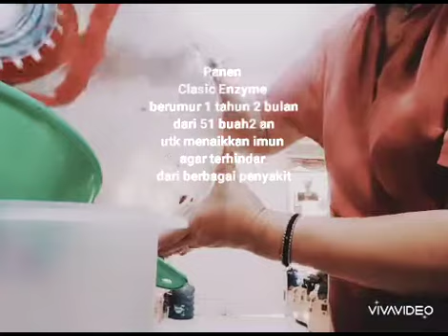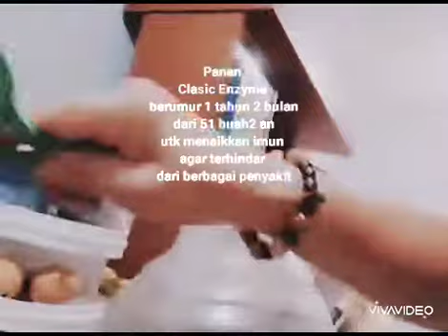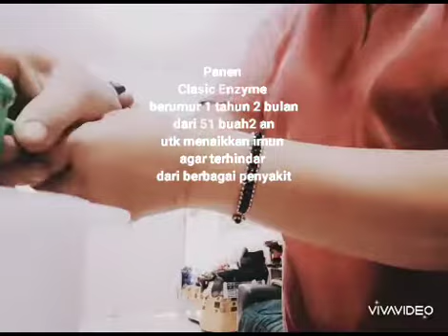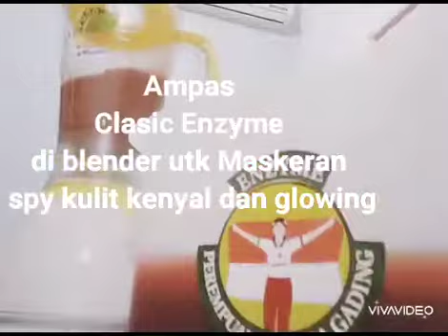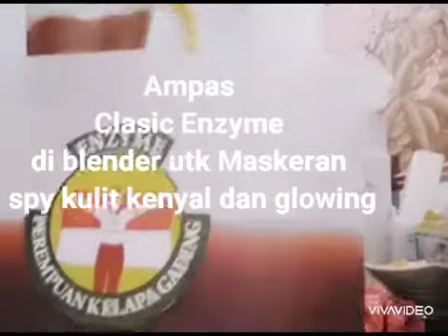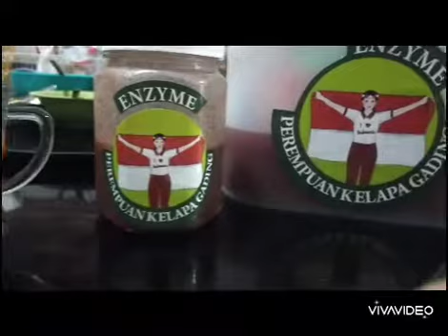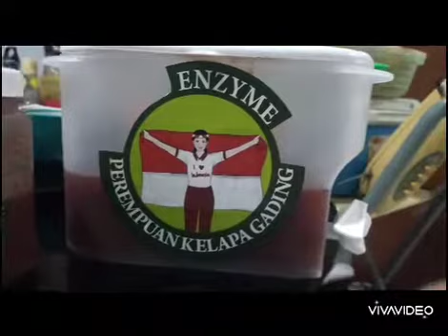Perempuan Kelapa Gading BISA Karena BIASA🙋